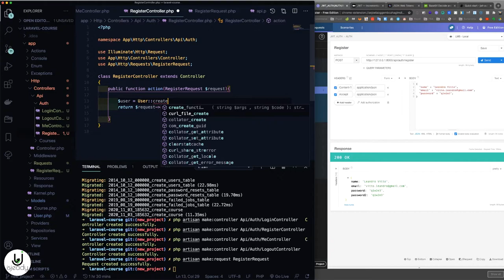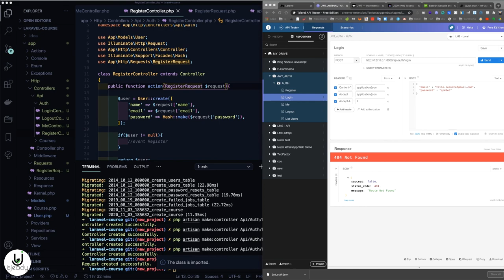3- Autenticazione con JWT - La Registrazione dell'utente [Laravel 8]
Hai mai desiderato padroneggiare Laravel, uno dei framework PHP più popolari e potenti?
Il nostro corso esclusivo è la tua opportunità per imparare, passo dopo passo, come costruire applicazioni web robuste e scalabili
Sei pronto per l'avventura? Inizia il tuo viaggio con Laravel oggi stesso!